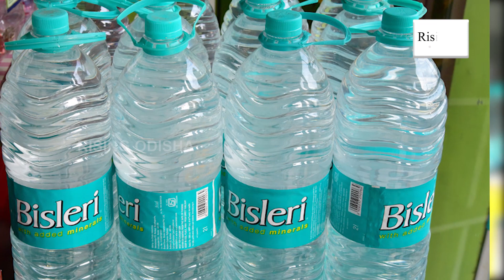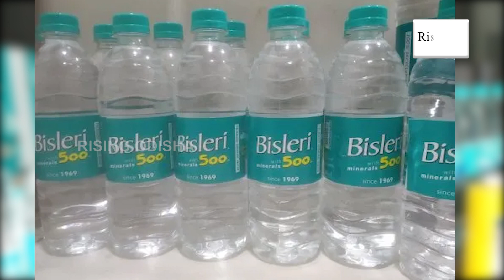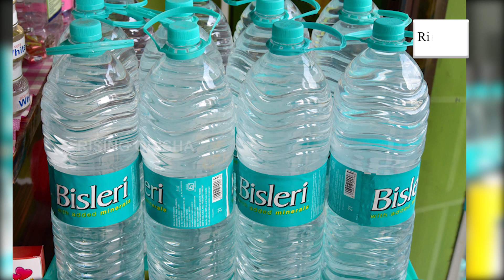Tata-Bisleri Deal On Hold; Tata Group & Bisleri International Stalled Over Valuation of the Company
Tata Group & Bisleri International Stalled Over Valuation of the Bottled Water Company.